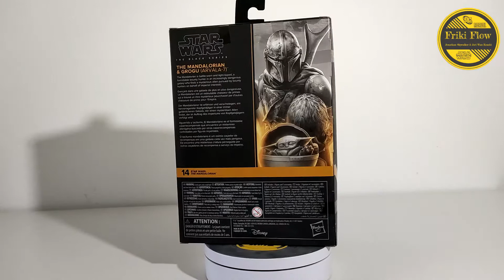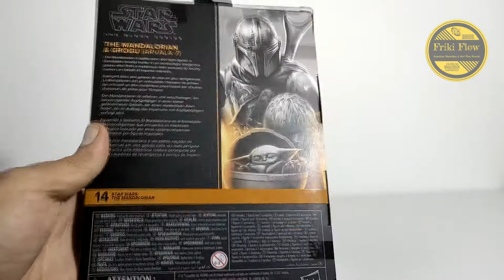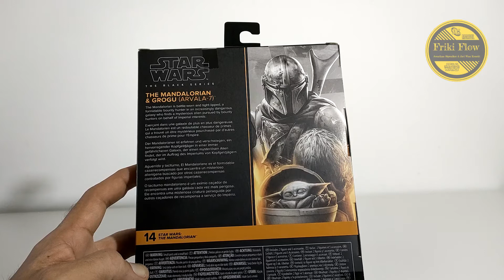Shadow- Unboxing de la Black Series de THE MANDALORIAN & GROGU ( ARVALA 7 )